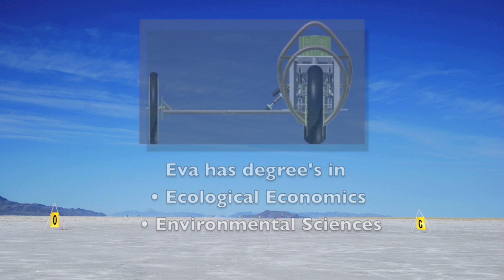KillaJoule 214 MPH Electric Sidecar Motorcycle Bonneville Stories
KillaJoule is an electric streamliner sidecar. This video shows 2 of the record
Runs at BUB Motorcycle Speed Trials 2012 on the Bonneville Salt Flats.

Eva Hakansson Electric Motorcycle Innovator

Born in Sweden and grew up in a family of engineers, Eva and her father Sven, who is a champion racer, motorcycle designer, and over all genius engineer built Sweden's first street legal electric motorcycle. "ElectroCat"

Eva has two degrees, one in ecological economics, and a second in environmental sciences and further studies in energy technologies.  She is also well published.

She is now teamed with her husband, Bill Dube - owner and designer of the world's quickest electric motorcycle "KillaCycle" 0-60 MPH in under a second!

Eva is passionate about electric racing.
"It's like chocolate without calories: it gives me everything I want -- power, speed, torque, without the things I don't want - pollutions".